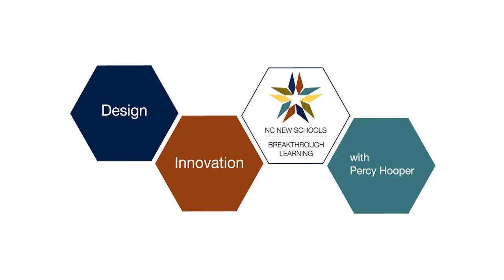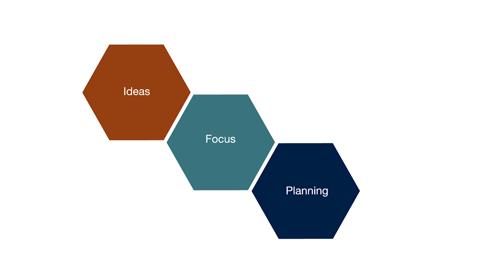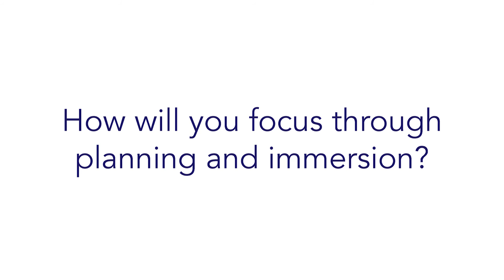Where do ideas come from? - Focus and Planning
Want to learn how to generate more and better ideas?

Design Professor Percy Hooper discusses the role of focus and planning in the ideation process.